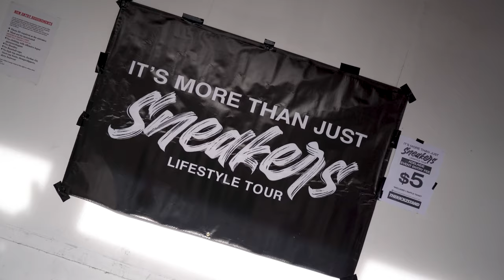"It's More Than Just Sneakers" Lifestyle Event 2022 - Adelaide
The Kickz Stand presents "It's More Than Just Sneakers" Lifestyle Event 2022 - Adelaide

When: Saturday, 9th of July 2022

Where: The Nairobi Affair Lounge - 235 Grenfell Street, Adelaide SA 5000